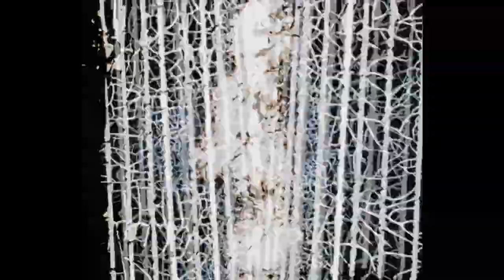Hypnotic journey into nature | "Element of Light" - Experimental short film by Richard Reeves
Inspired by the elements of nature, this abstract animation film explores the element of light through optical sound and projected images painted directly onto film.

CAST & CREW

Original title: Element of Light
Director: Richard Reeves
Animation: Richard Reeves
Production: Flicker Films Animation
Sound Design: Colin Kennedy
Years: 2004